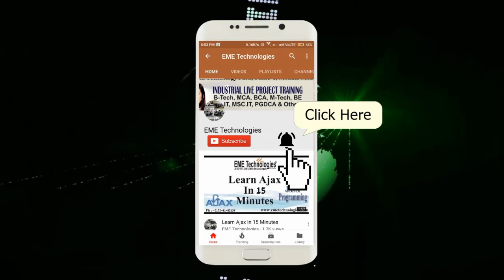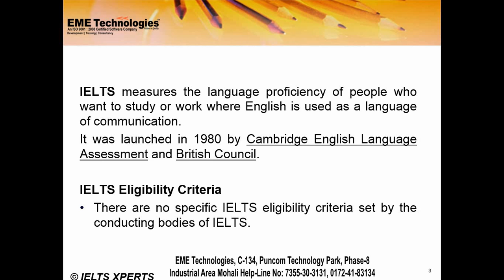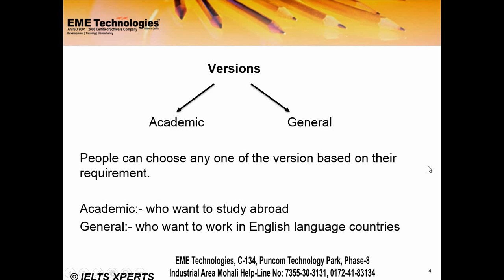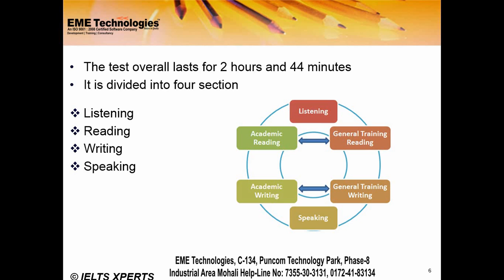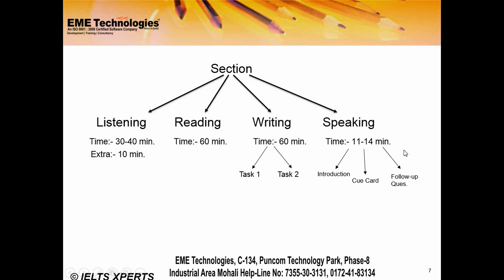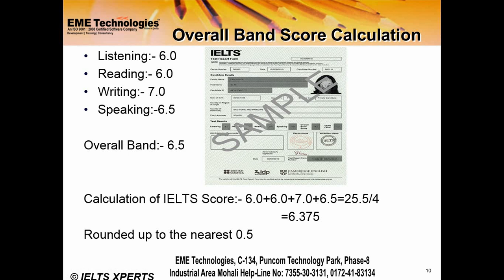IELTS Introducation - Basic Introducation Of IELTS Exam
ielts introduction | ielts introduction class | ielts introduction speaking | ielts introduction questions with answers | ielts introduction writing task 2 | ielts listening | ielts writing | ielts reading | ielts writing.

how to crack ielts with band 9?
how to crack ielts exam 2018?